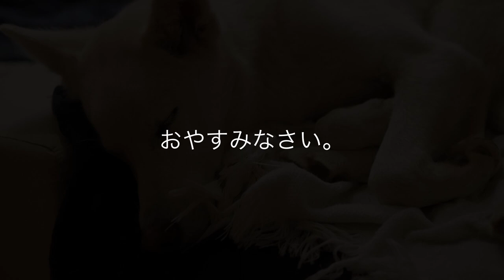【睡眠導入】オルゴールの音色と犬の寝落ちシーン特集で眠気を誘います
一緒に暮らす動物たちは、いつも私たちを笑わせてくれたり、癒してくれたり家族の一員として無くてなならない存在。今回はそんな我が家のポポの寝るシーンを集めてみました。

ちょっと一息つきたい時、おやすみ前に少しでも皆様もポポの眠たそうな姿に癒されたり、肩の力が抜けてくだされば幸いです。